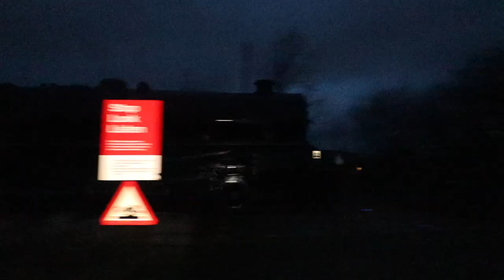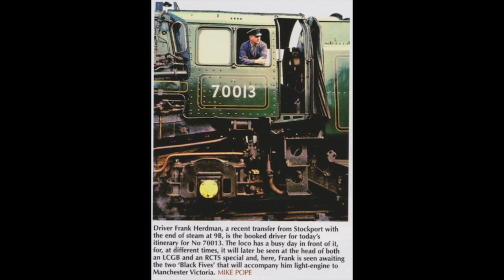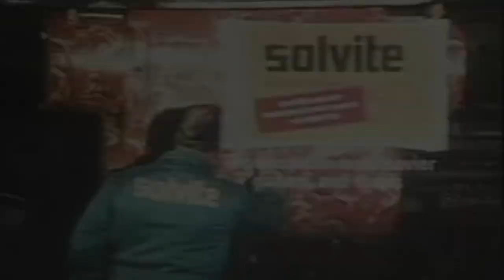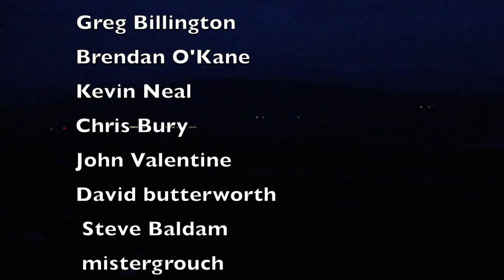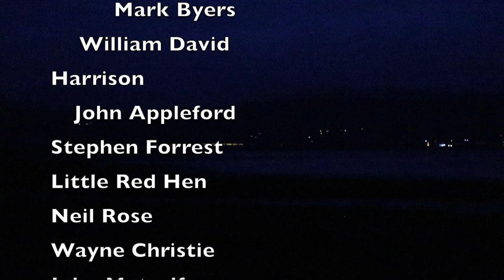Why Did They Cover A Steam Loco In Wallpaper?.........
Why Did They Cover A Steam Loco In Wallpaper?. Join me as I go out to find Black Five Number 45212 "The Wallpaper Engine" heading a Northern Belle Pullman special on the Cumbrian Coast mainline .

Support my adventure to getting "Me" Thomas Edward on the presenting ladder to TV showbiz!!

My Instagram is @modellandroversoffroad